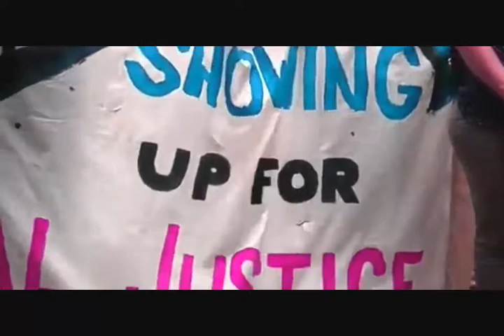New Yorkers protest President's immigration policies at Trump Tower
Protesters gathered in front of Trump Tower for a second straight day at the New York residence of US President Donald Trump.